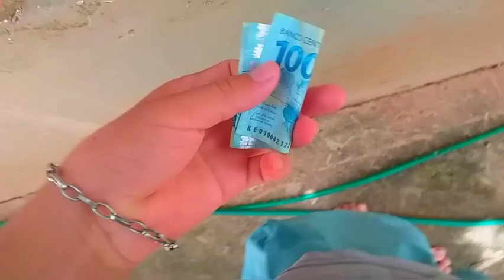TESTEI A FIDELIDADE DA MINHA AVÓ COM 100 REAIS ELA QUASE LEVOU!